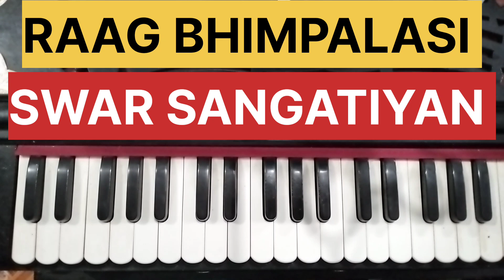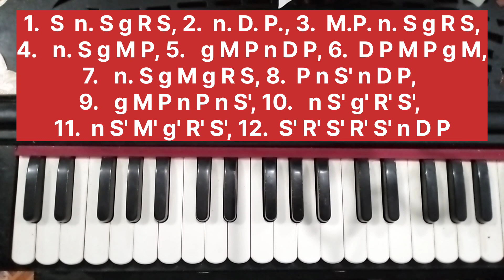#1961 | RAAG BHIMPALASI SWAR SANGATIYAN | SWAR COMBINATIONS | LEARN TO PLAY ON HARMONIUM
RAAG BHIMPALASI SWAR SANGATIYAN | SWAR COMBINATIONS | LEARN TO PLAY ON HARMONIUM